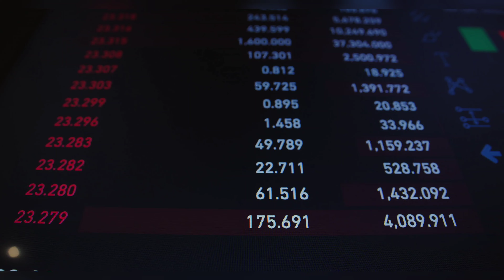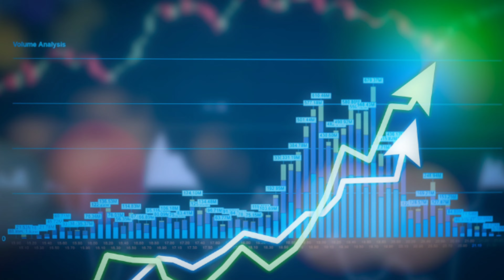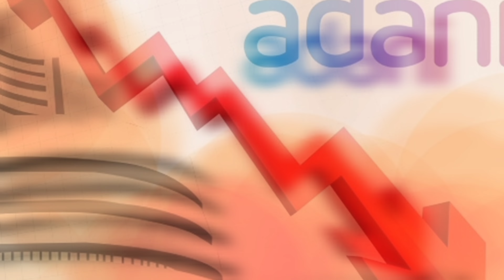Adani and Hindenburg News In Hindi | क्या कंगाल हो जायेंगे अडानी ? | Fact, Informative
this video explained about recent news of Hindenburg report on Adani Enterprise

In this video, we will be discussing the news of the Adani and Hindenburg in Hindi. The news includes the environmental disaster that occurred in the Indian state of Maharashtra and the legal battle between the state government and the Australian mining company Adani.

We will be discussing the news in Hindi and providing you with the most up-to-date information.